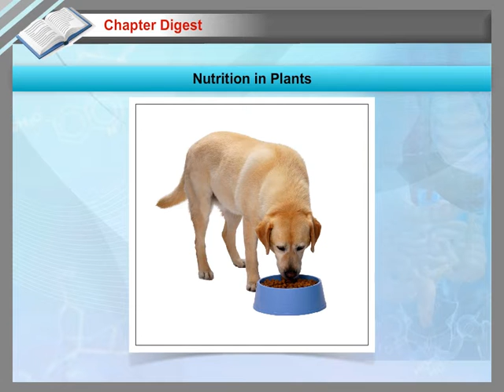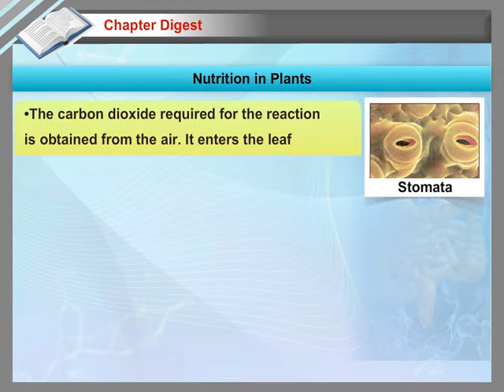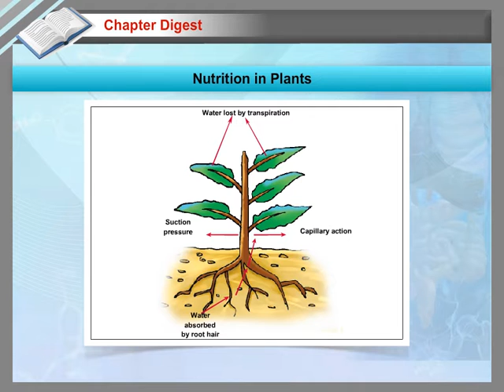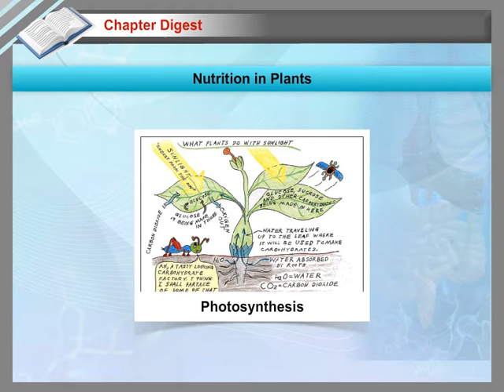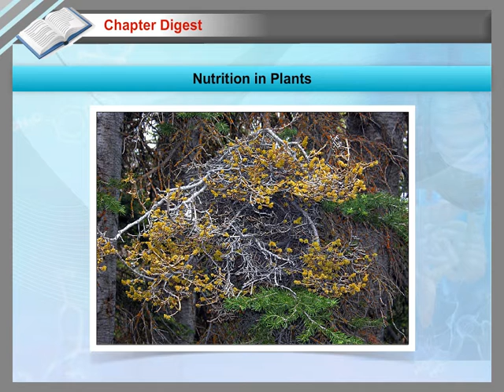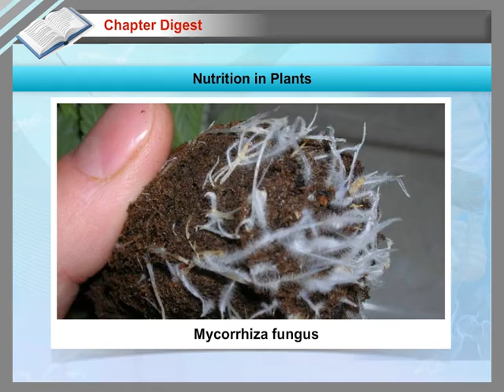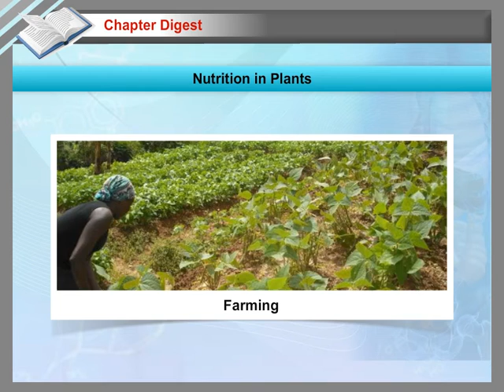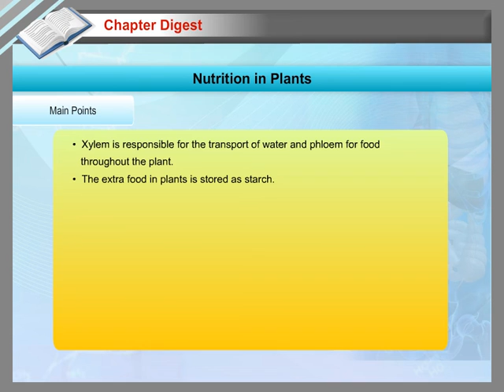Nutrition in plant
Class7 Animation